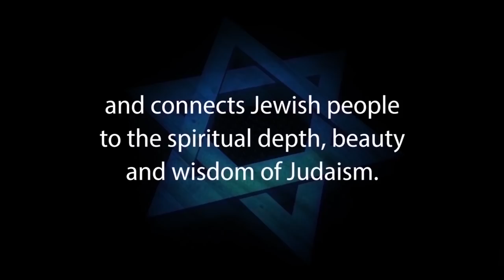THE ROLE OF THE MESSIAH IN JUDAISM: Rabbi Schochet 6of 7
The Role of the Messiah in Judaism: Part #6 of Judaism and the Messiah – Rabbi Immanuel Schochet

Rabbi Immanuel Schochet expounds on What is The Role of the Messiah in Judaism in Part 6 of this seminar “Judaism and the Messiah” in response to Jews for Jesus, Messianic Jews and Hebrew Christians.

Rabbi Jacob Immanuel Schochet, z”l, Born: August 27, 1935, Basel, Switzerland Died: July 27, 2013